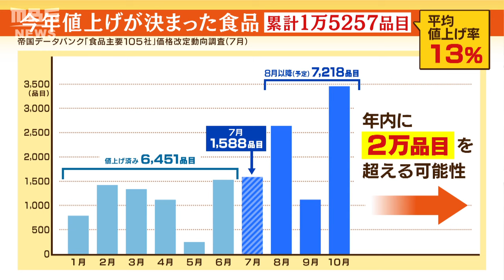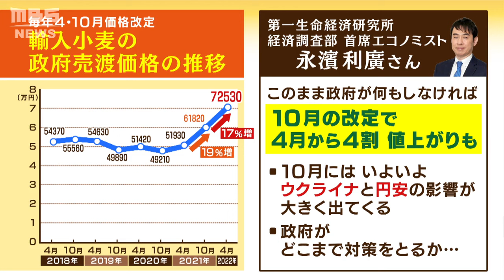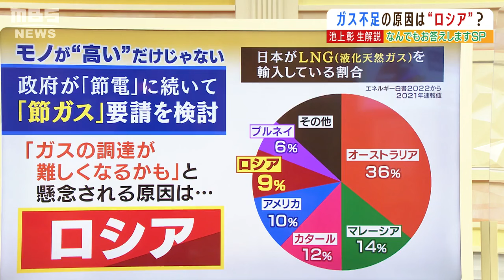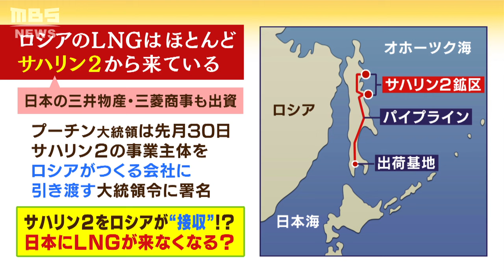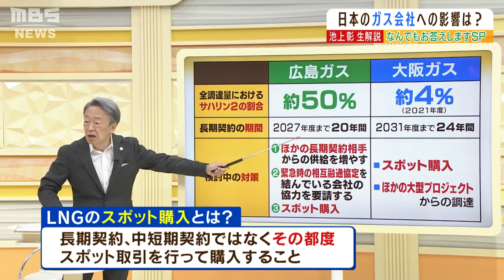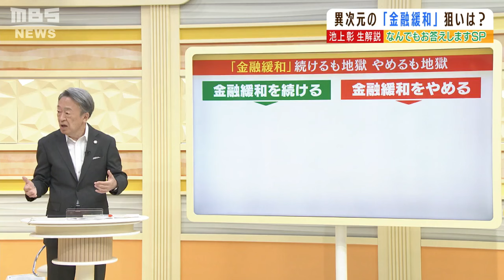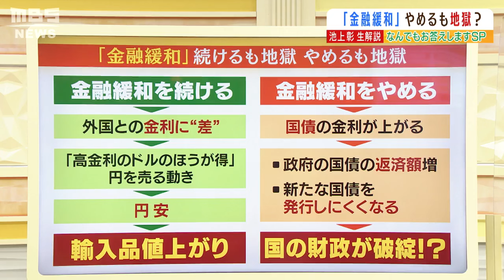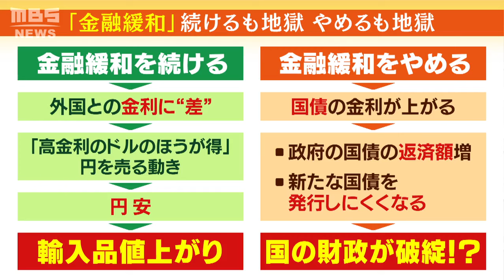池上彰さんに聞く！「止まらない物価高に出口はある？」「節ガスが検討される背景に何が？」（2022年7月18日）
帝国データバンクによりますと、今年、値上げが決まった食品は累計で１万５０００品目以上あり、平均値上げ率は１３％だということです。そして年内には２万品目を超える可能性があるということです。７月１８日放送のＭＢＳ『よんチャンＴＶ』では、スタジオにジャーナリストの池上彰さんをお招きし、物価高のカギを握るとする「日本銀行の政策」などについて解説していただきました。